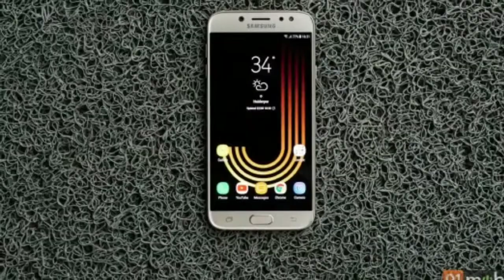Brazilian agency reveals the battery capacity for the Galaxy J8 and J8+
The Brazilian agency was right about the Galaxy S9 battery capacities, now it has published photos of batteries for the Galaxy J8 and J8+, aka J800 and J805. We’ve seen these in benchmarks with Snapdragon 625 and Exynos 7885, chipsets known for their efficiency rather than speed.

The batteries in question are 3,000 mAh for the J8 and 3,500 mAh for the J8+, mirroring the capacities of the S9 duo. That’s 11.55 Wh and 13.48 Wh respectively.